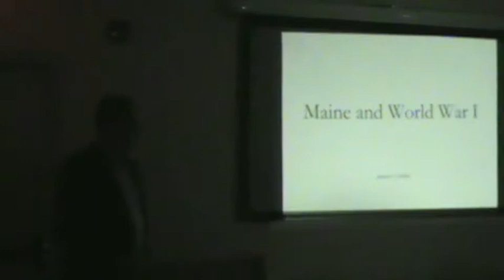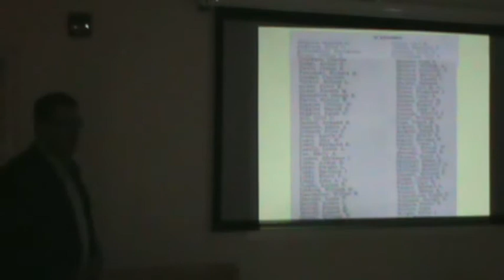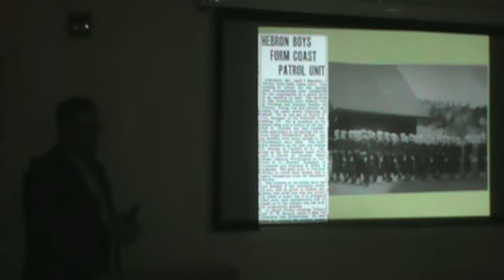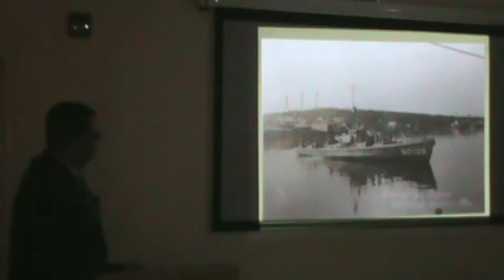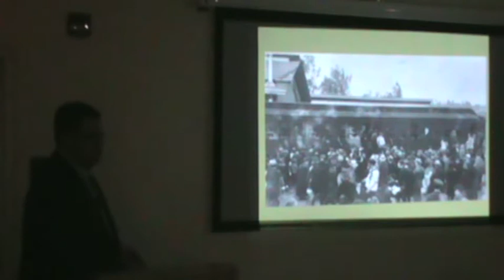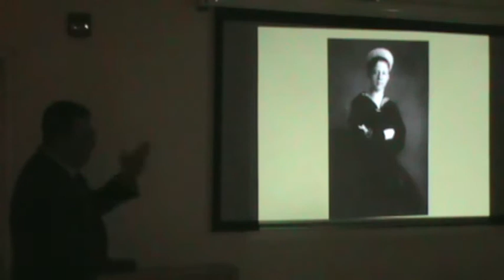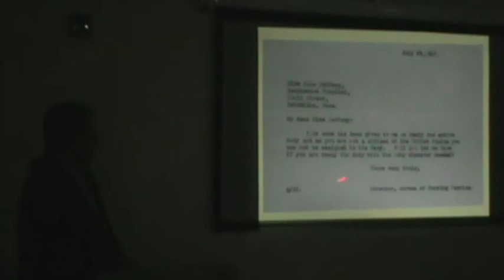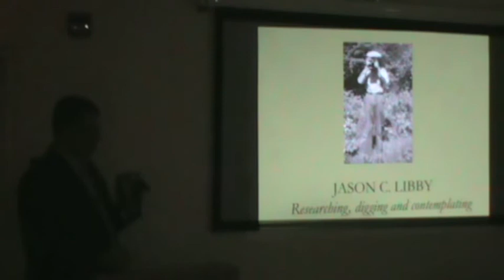Jason Libby - Maine in World War I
Jason Libby, author of “Maine In World War I” (Images of America with Earle G. Shettleworth, Jr.), spoke during the May 2018 meeting of the Scarborough Historical Society about Scarborough's and Maine's preparedness and participation in the Great War.